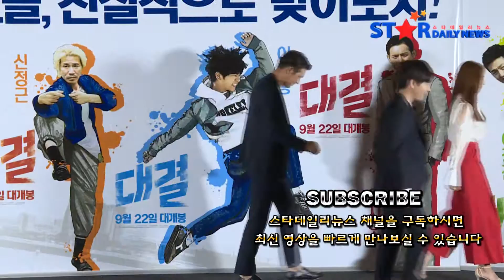[S영상] 이주승 손은서 오지호 신정근 '인사말' (대결 언론시사회)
[스타데일리뉴스=진이진 기자] 영화 ‘대결’ 언론시사회가 8일 오후 서울 왕십리CGV에서 열렸다.

이날 행사에는 신동엽 감독을 비롯해 배우 이주승, 오지호, 신정근, 손은서가 참석했다.